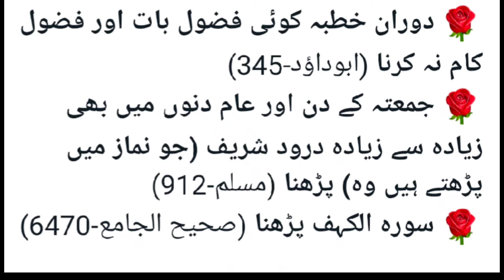Jumma ke din ke Aham kaam || Maqsood Khadim || Hadees || Surah Kahaf || حدیث || Imam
Jumma ke din ke Aham kaam || Maqsood Khadim || Hadees || Surah Kahaf || جمعہ کے دن کے اہم کام ||  حدیث || Imam